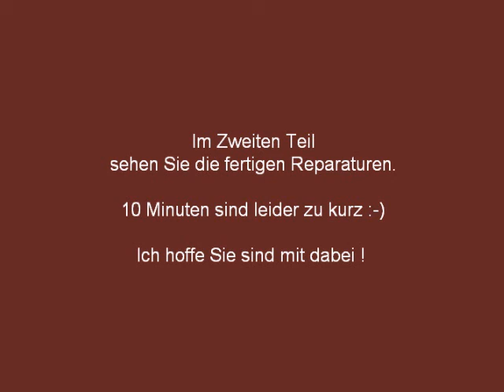Pfeifen-Reparatur-Video Teil 1.wmv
Liebe Pfeifenfreunde! Die Lieblingspfeife geht kaputt ... Ich zeige Ihnen wie solch ein Missgeschick, fachmännisch von mir behoben wird. Lassen Sie sich überraschen, was man(n) alles wieder flott bekommt :-)
Schon wieder zwei Teile :-), aber es gibt so vieles zu erklären.
Liebe Grüße, Ihr Ludwig Lorenz